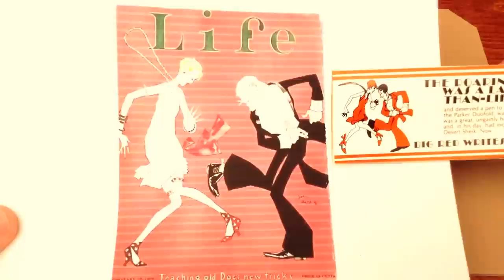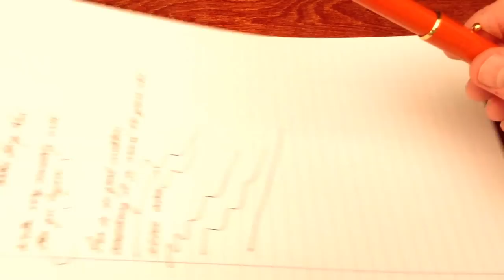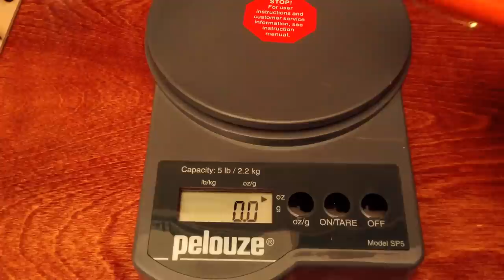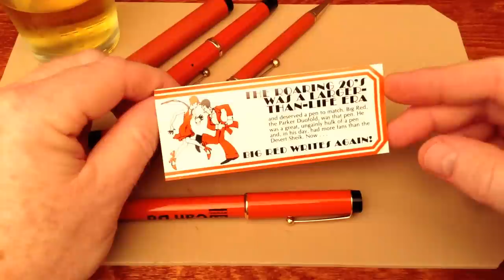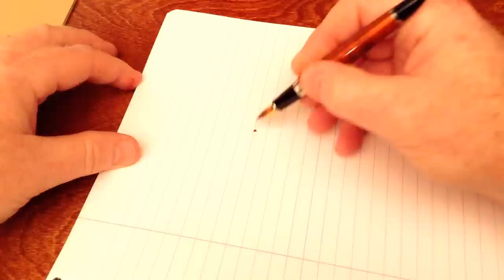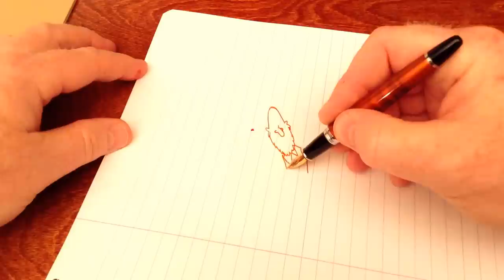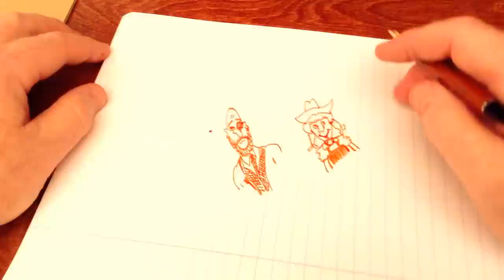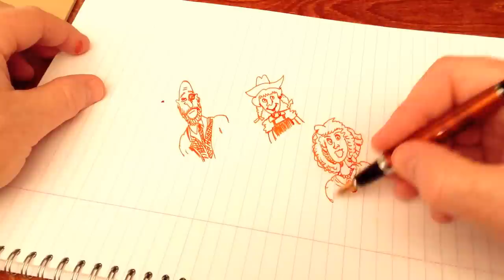Pens and Beer - Pen ASMR Sleep Aid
Relax as I enjoy a beer while showing you some vintage Parker pens, create a few simple doodles, and talk about the 1920s.
Items featured in this video are:
Parker Duofold Jr. fountain pen made around 1926
Parker Duofold Jr. Mechanical Pencil made around 1926
Parker Big Red ballpoint pens from 1972
Baoer 517 fountain pen.
Noodler's Apache fountain pen ink.
Noodler's Dragon's Napalm fountain pen ink.
Brown & Sharp 0-1 model 13 micrometer from the 1920s.
Clairefontaine 90g paper made in France.
Longboard Island Lager beer made my Kona Brewing.

My videos portray some of the typical day-to-day things that I do for relaxation. And so, this video was produced with relaxation in mind and hopefully has some ASMR qualities. Stress is harmful to your well-being and in today's fast-passed world, stress relief is more important than ever, and so I hope this video in some way acts as a stress-reliever for those watching, as well as a sleep-aid for anyone having a difficult time going to sleep.